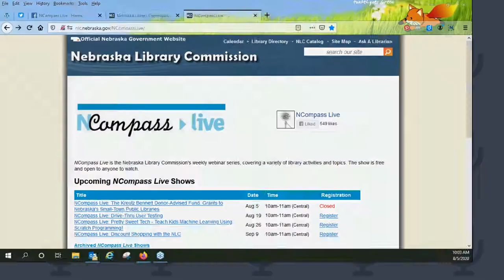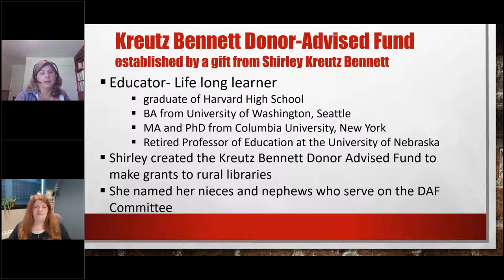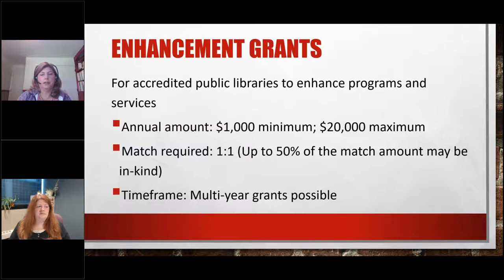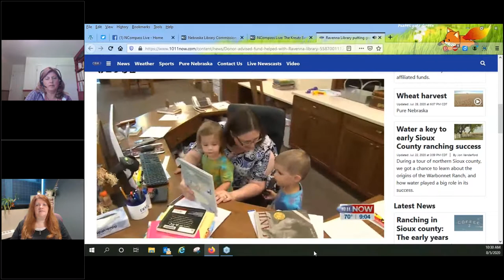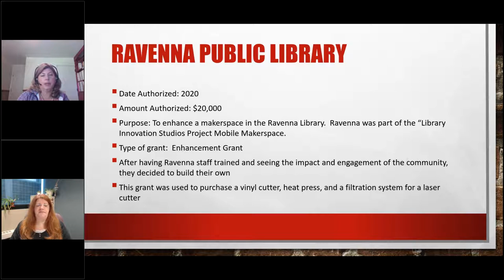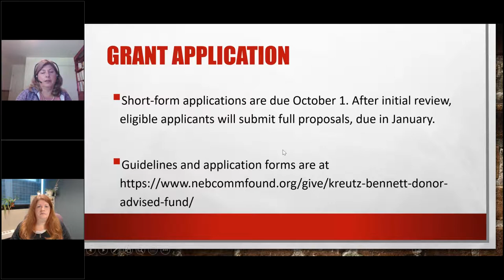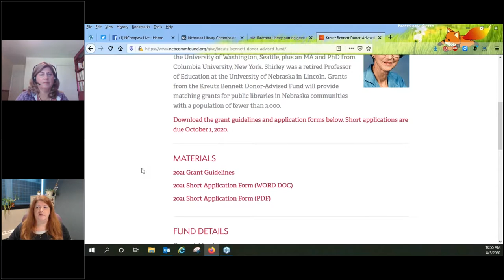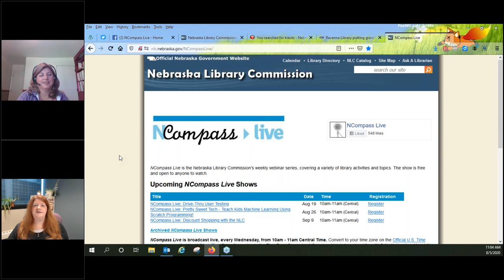NCompass Live:The Kreutz Bennett Donor Advised Fund-Grants to Nebraska's Small Town Public Libraries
Since 2012, the Kreutz Bennett Donor-Advised Fund has granted over $570,000 to Nebraska's small-town public libraries through a term endowment established by the late Shirley Kreutz Bennett, a lifelong educator originally from Harvard, Nebraska. Thanks to this generous support, dozens of libraries have launched projects to repair, renovate, or replace existing facilities, create programs that enhance library services, and importantly, prepare libraries, boards and directors to become accredited, which opens the door to increased state funding.

A Fund Advisory Committee composed of Ms. Kreutz Bennett’s nieces and nephews recommends matching grants each year to libraries serving communities with populations under 3,000. Join us to learn how your library can apply for this annual grant opportunity.

Presenters: Kristine Gale, Community Impact Coordinator, Nebraska Community Foundation; Christa Porter, Library Development Director, Nebraska Library Commission.